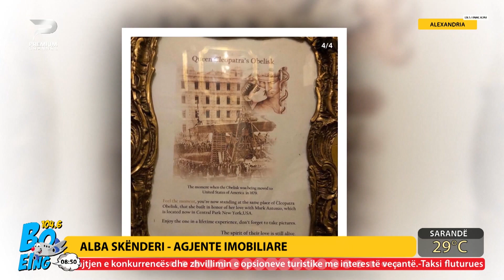Egjipti është destinacion që ka volum dhe shume vënde për tu vizituar - Alba Skënderi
Boeing 104.6 – Emision I dedikuar turizmit me moderatorët Ina Morinaj , Matia Llupa , Marsel Rupi ! Çdo ditë nga e hëna deri të premten 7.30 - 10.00. Emisioni trajton destinacione të ndryshme, atraksione turistike me të ftuar nga të gjitha fushat !

E ftuar : Alba Skënderi – Agjente Imobiliare